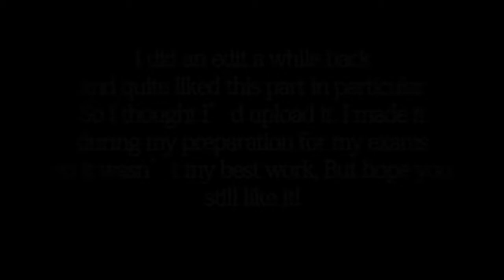COD4 3D Animation [3DS MAX]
I did an edit a month ago or so and I didn't feel the whole thing was up to scratch, but If I liked any part in it, it would be this part. It had other 3d bits in, but not to the same quality. The animation took me a week on and off, but the rendering took a lot of time, especially to get reasonable quality out of it (It may not look that good, because I have naff After effects render settings :( Hope you like it regardless :D